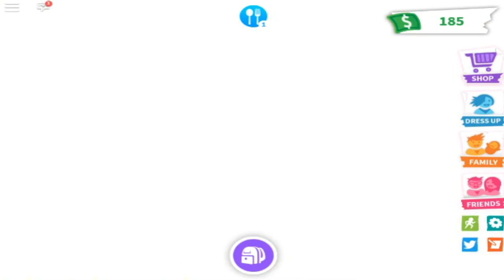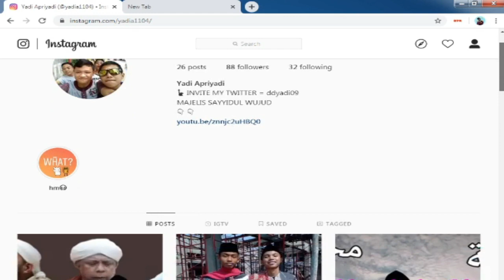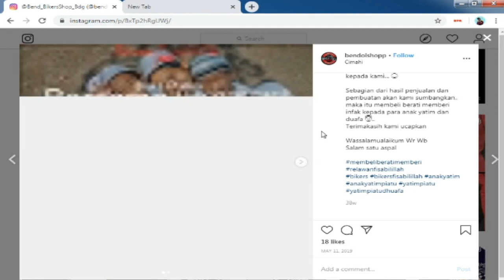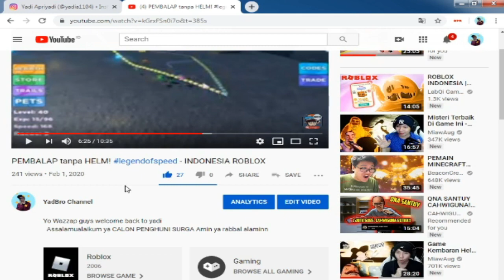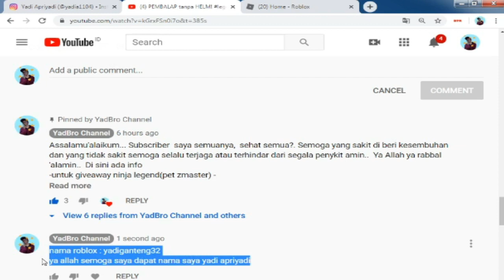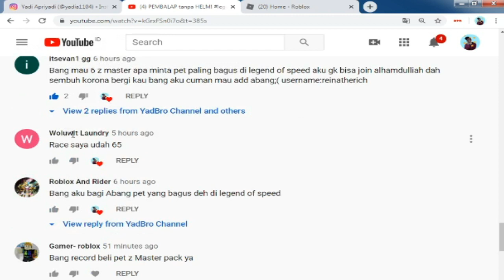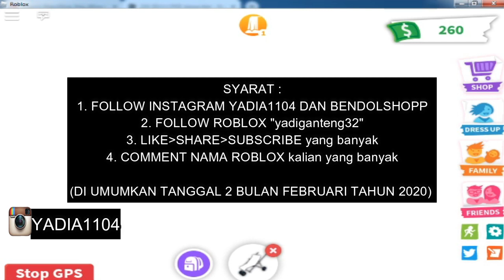😍GIVEAWAY😍 Permintaan Bayi Tikus - INDONESIA ROBLOX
Yo Wazzap guys welcome back to yadi
  Assalamualaikum ya CALON PENGHUNI SURGA Amin ya rabbal alaminn

. ( SMK PUSDIKHUBAD ) ( SMP PGRI CIBEUREUM ) ( YadBro Channel Roblox ) ( LabQi Gaming dan Roblox ) ( BeaconCream )
.kalo gk happy ya happy²in aje😁 (ALLAHUAKBAR ALLAHUAKBAR ALLAHUAKBAR)

adopt me hack,
adopt me max rank,
adopt me max level,
yadbro channel,
yadbro channel roblox,